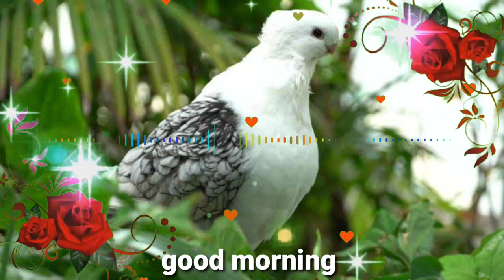GOOD MORNING video - Whatsapp, status Wishes, Quotes, Message, Greetings full HD biutiful imag